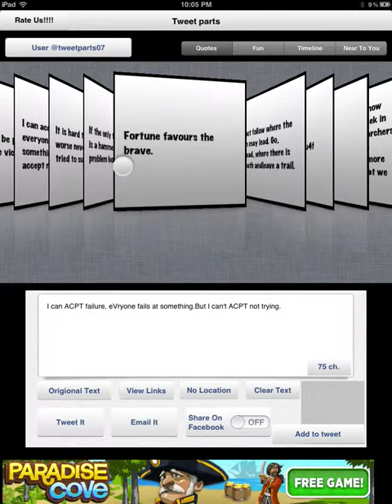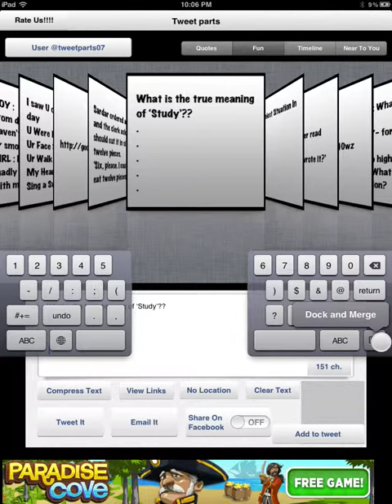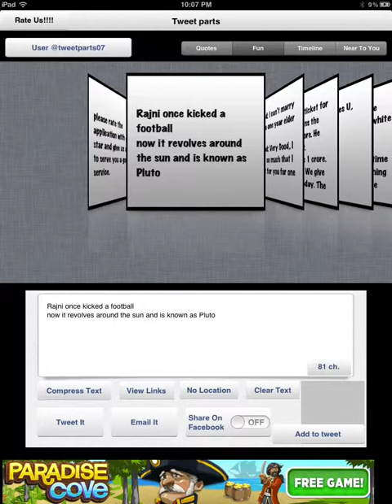tweet parts for iPad in iPad3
Description
You can tweet more than 140 chars on TWITTER using this application.
- Quotes
Application will show good quotes to you. And this will be updated daily.